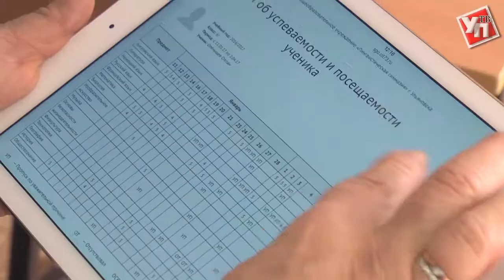Образование с приставкой smart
В систему образования Ульяновской области внедряют информационные технологии.